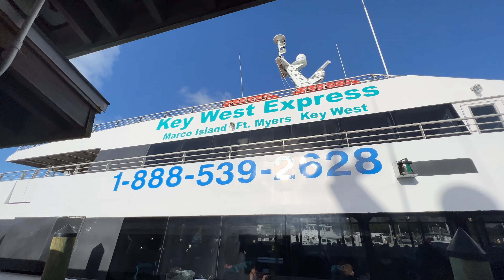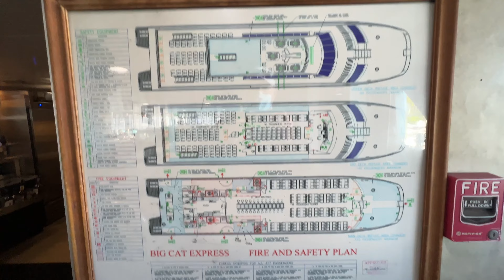Key West Ferry To Marco Island Florida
This is a look at the Key West Ferry headed to Marco Island and or Fort Myers Beach. It takes about 4 hours to get there from Key West. On this day there was some high winds. People have asked if you can drive a car on the Key West Ferry and the answer is No.